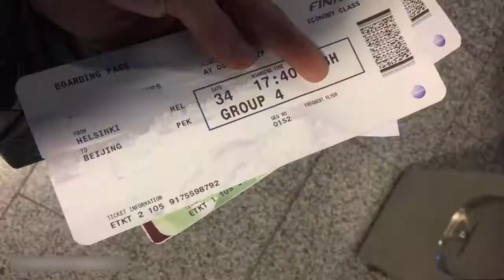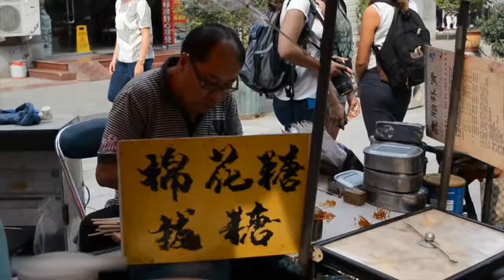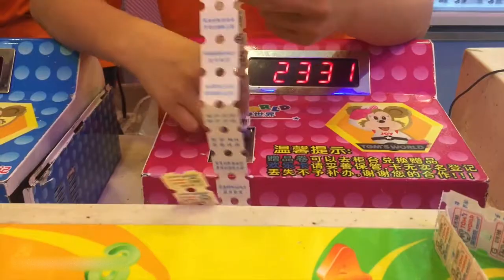China Exchange Project KWC 2016 (1/2)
Some time ago I went to China for an exchange project with school. I filmed some things. Here is the first part, the first part is about the time we spend in Tjian Jin. Still gotta start editing part 2 and my holiday in America. I will start editing again when I've some more free time.